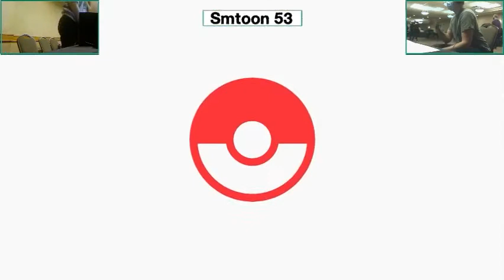NadiA (Pikachu) vs. Pongo (Sephiroth) - Winners Rd 3 - Smashkatoon 53